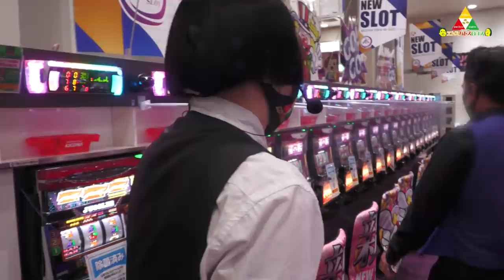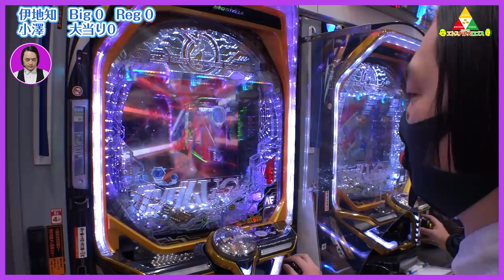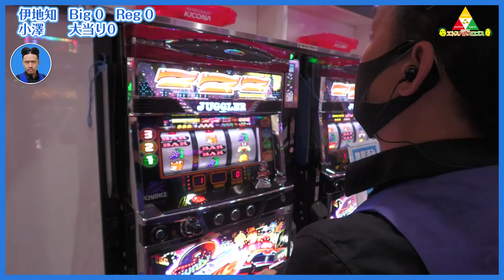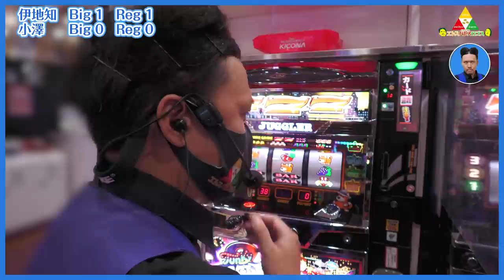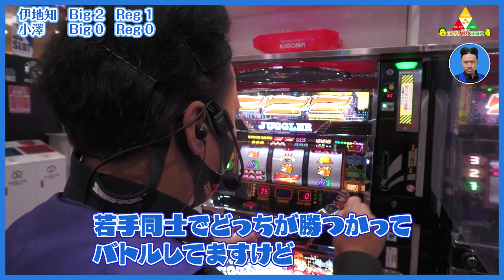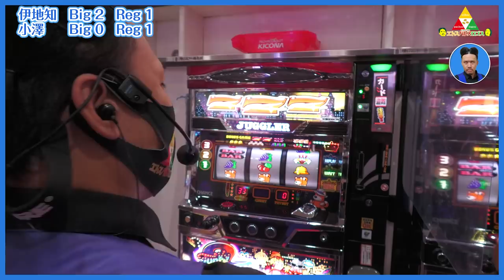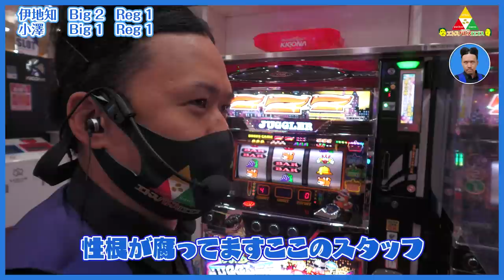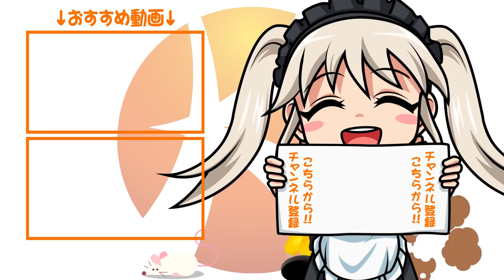ピスタチオのエトスパトスロゴス ＃031